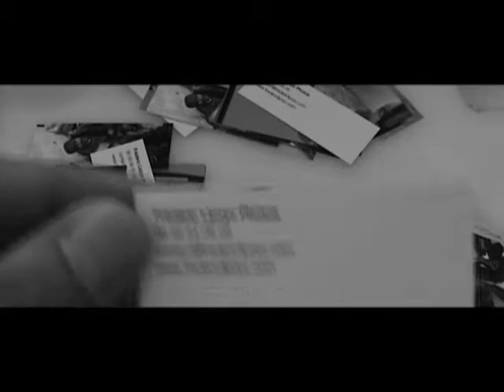Vernissage expo photos 2010 Frédéric Lipzyc.mov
Vernissage du 7 septembre 2010
Openning september 2010
Galerie Everarts Paris 75008 - France